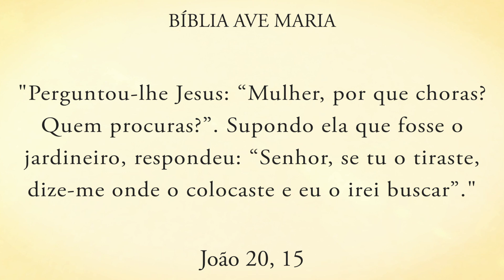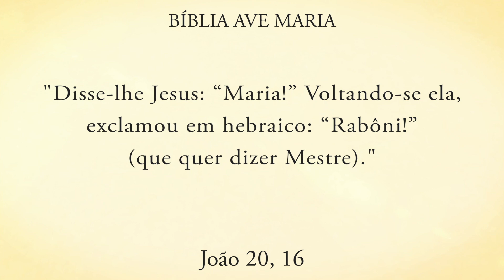JESUS ESCOLHEU VOCÊ - Pe. Alberto Gambarini